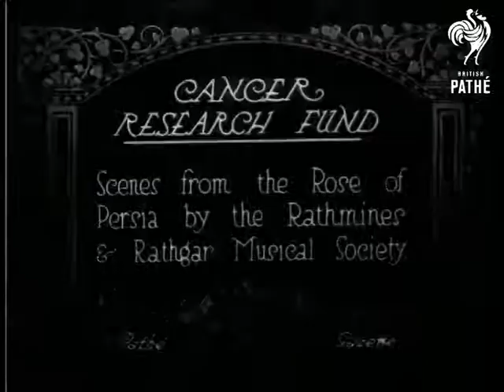Cancer Research Fund (1921)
Item title reads - Cancer Research Fund.  Scenes from the Rose of Persia by the Rathmines and Rathgar Musical Society.  Ireland.

M/S of a small group of ladies and men in costume waving their hands and singing, they dance off and one man is left, he falls off his stool.  M/S of this man sat at a table writing with quill and ink, another man speaks to him theatrically and a lady enters.  C/U of a couple talking and singing, a lady dances across the stage. L/S of the chorus.
 FILM ID:250.24